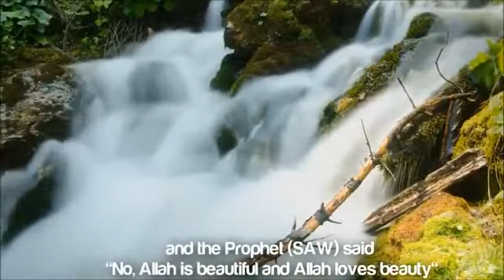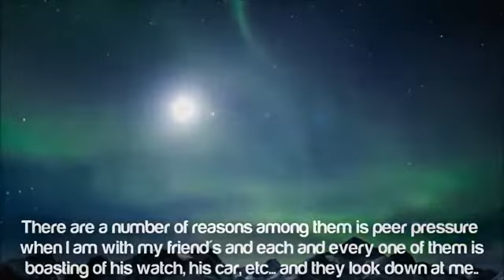Fashion In Islam,.. "Reminder" ( Sh Assim Al Hakeem )